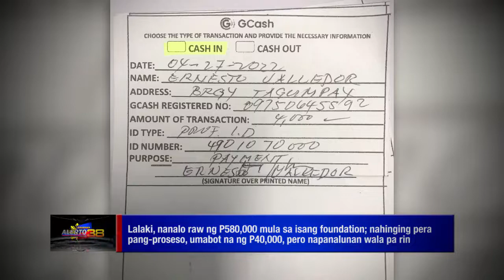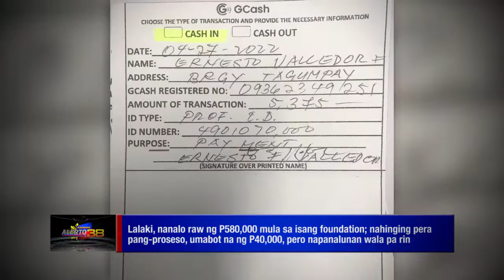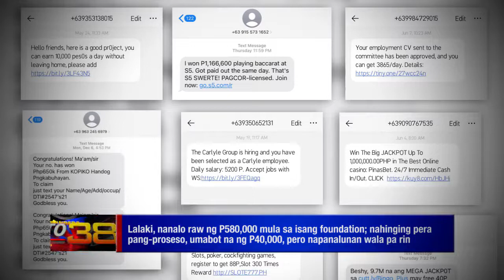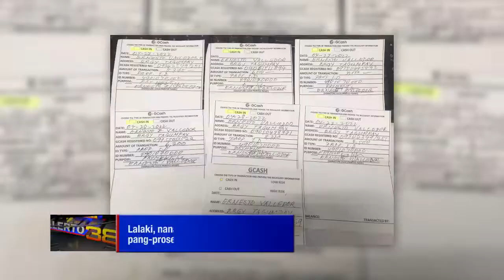LALAKI, NANALO RAW NG P580,000 MULA SA ISANG FOUNDATION; NAHINGING PERA PANG-PROSESO.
LALAKI, NANALO RAW NG P580,000 MULA SA ISANG FOUNDATION; NAHINGING PERA PANG-PROSESO, UMABOT NA NG P40,000, PERO NAPANALUNAN WALA PA RIN